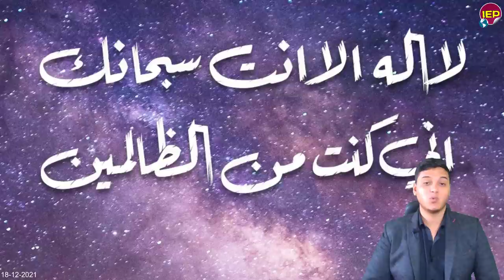البقااء لله خبر صعب للمصريين🔴 عاجل الان للجميع منذ قليل